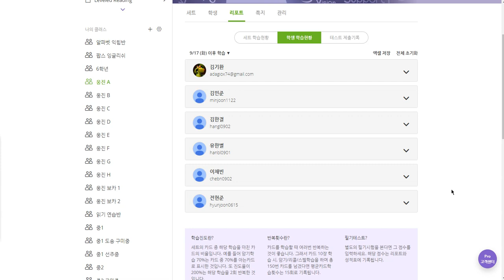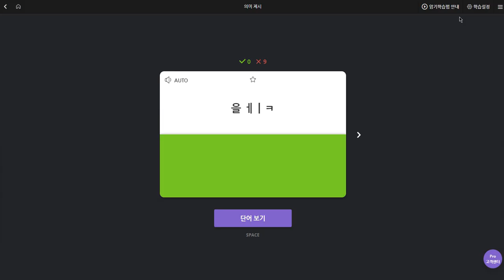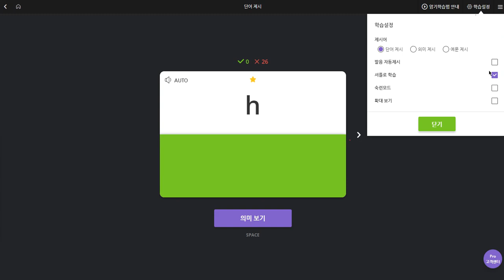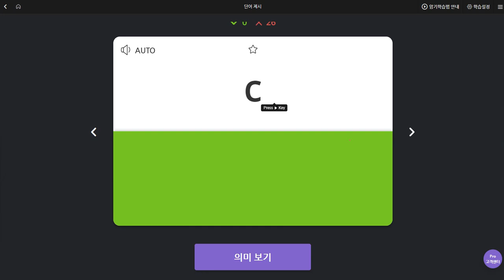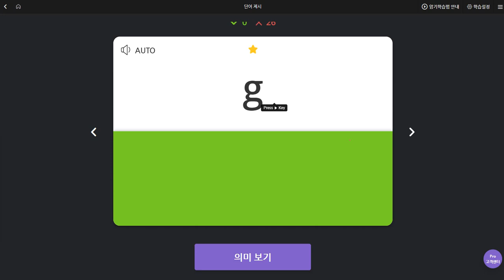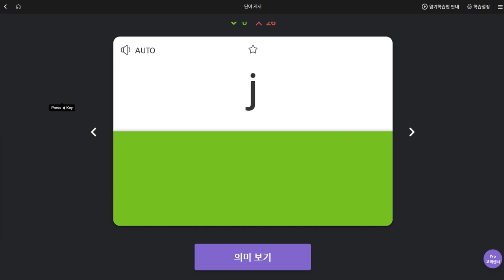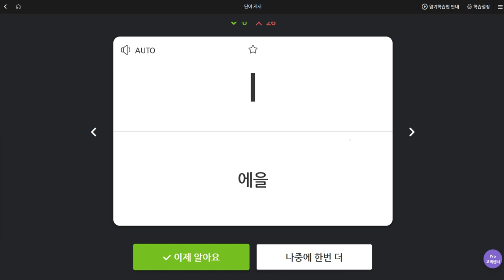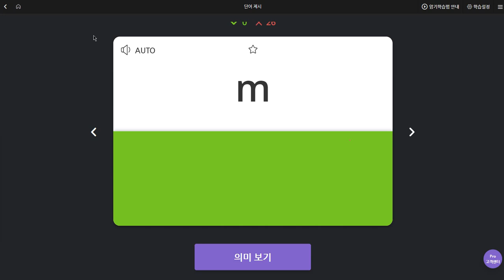이채빈 2019 09 25 일대일